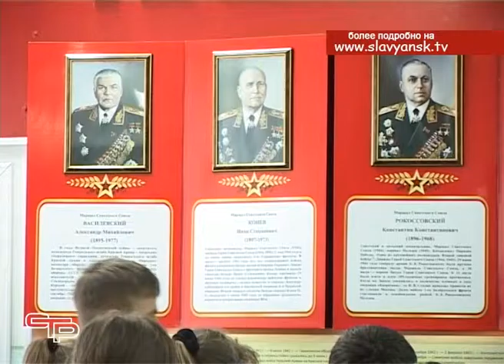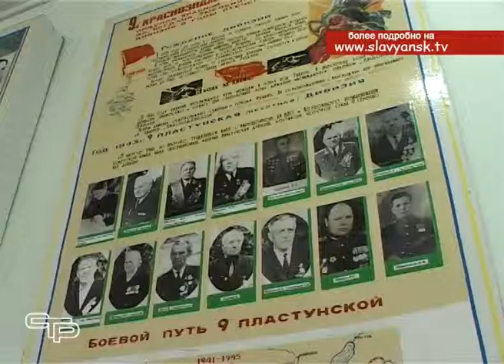Летопись военных лет